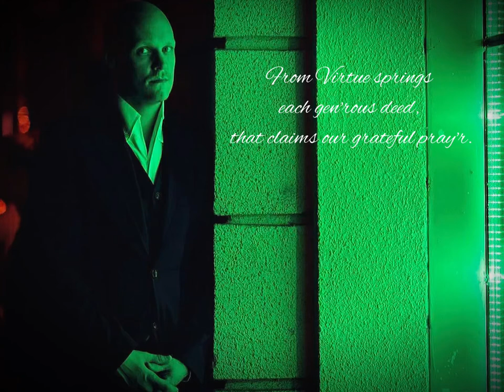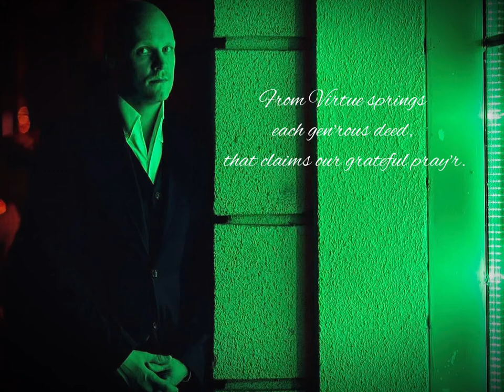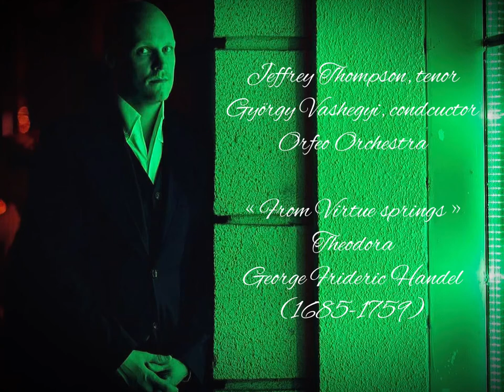Handel:From Virtue Springs (Theodora) Jeffrey Thompson (tenor) György Vashegyi Orfeo Orchestra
Handel:From Virtue Springs (Septimius) from Theodora
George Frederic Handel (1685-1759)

Jeffrey Thompson, tenor
György Vashegyi, conductor
Purcell Choir and Orfeo Orchestra

Recorded live at the Bartòk national concert hall (Müpa) in Budapest, Hungary